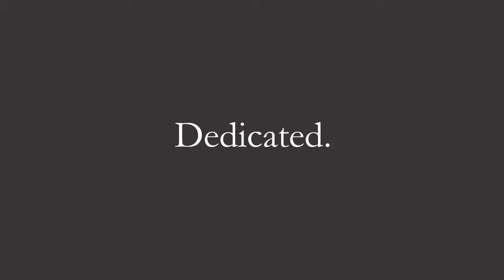How oil paint is made at Gamblin Artist Colors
A look behind the scenes at Gamblin Artist Colors, makers of fine oil paints, painting mediums and solvents.